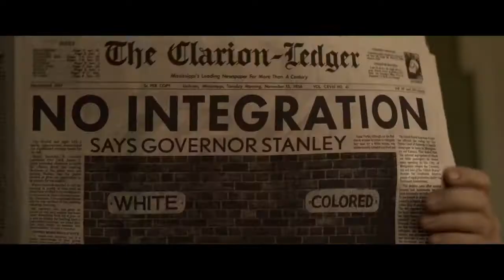Elvis - Bande annonce VF (2022) 🎬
La vie et l'œuvre musicale d'Elvis Presley à travers le prisme de ses rapports complexes avec son mystérieux manager, le colonel Tom Parker. Le film explorera leurs relations sur une vingtaine d'années, de l'ascension du chanteur à son statut de star inégalé, sur fond de bouleversements culturels et de la découverte par l'Amérique de la fin de l'innocence.

22 juin 2022 en salle / 2h 39min / Biopic, Musical
De Baz Luhrmann
Par Baz Luhrmann, Jeremy Doner
Avec Austin Butler, Tom Hanks, Olivia DeJonge